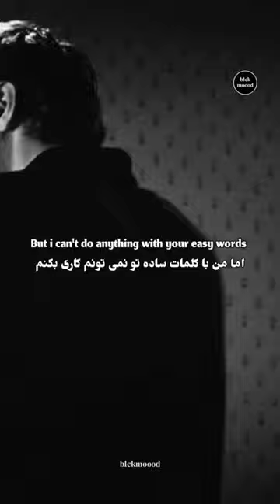I would have loved you...